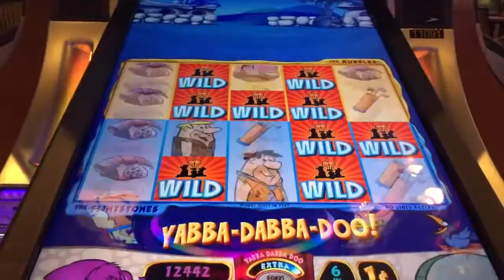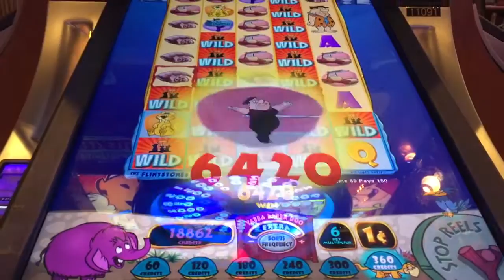The flintstones yabba dabba doo feature #2 @ max bet